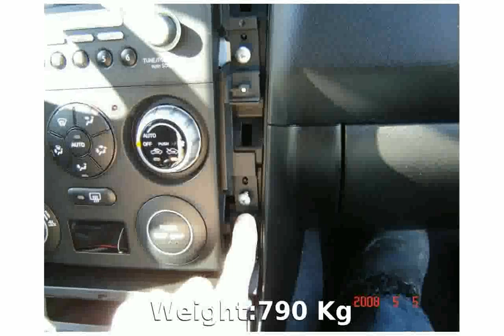2006 Suzuki Cervo G Features and Specs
Body Type:Hatchback  5 doors / 4 seats

Weight:790 Kg

Length:3395 mm

Height:1535 mm

Wheelbase:2360 mm

Front Track:1295 mm

Rear Track:1290 mm

Ground Clearance:150 mm

Fuel Capacity:30 liters

Engine location:front

Engine alignment:transverse

Drive Wheels:Front wheel drive

Fuel Supply System:EFi

Max Power:53HP (39 kW) @ 6500 rpm

Max Torque:63Nm @ 3500 rpm

Engine Coolant:water

Displacement:658 cc

Bore:68 mm

Stroke:60 mm

Cam Design:DOHC - Double Overhead Camshaft (per bank)

Cylinders:3 INLINE

Valves per cylinder:4

Total Valves:12

Compression Ratio:10.5:1

Aspiration:Normal

Front Brakes:Di

Rear Brakes:Dr-S

Standard Tyres:155/65 R 13 73S / 155/65 R 13 73S

Suspension Front:I.MS.CS.ARB.

Suspension Rear:I.TrailLi.CS.

Transmission:automatic

Number of gears:4

City:8.2 l/100km

Road:5 l/100km

Mixt:6.2 l/100km

2006 suzuki gsxr 1000
2006 suzuki sv650
2006 suzuki gsxr 600
2006 suzuki gsxr 750